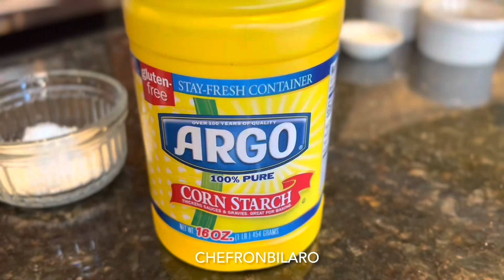Huwag itapon ang balat ng Bangus! Ginataang Sili with Crispy Bangus skin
Crispy Bangus Skin
Peel off Skin from fried or grilled milk fish.
Remove flesh
Coat skin with cornstarch seasoned with salt and pepper
Fry until crispy.
Place in paper towels to remove excess oil.

Ginataan
4 tbsp cooking oil
1 medium size onion
1 knob ginger
3 cloves garlic
ground pepper
1 tsp sugar if preferred
1 can coconut milk
Kalamansi Juice
2 tbsp bagoong
4 large Banana Pepper
1 large green bell pepper